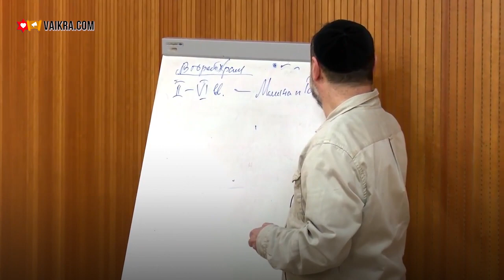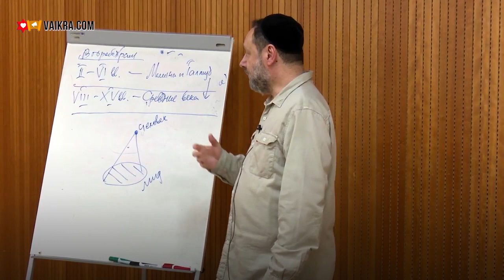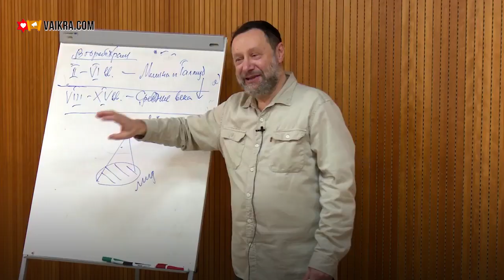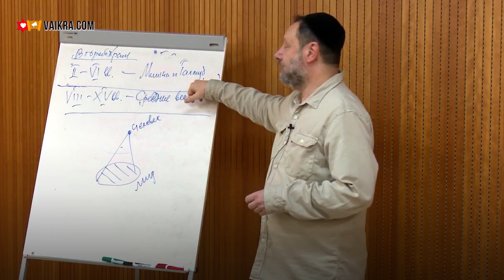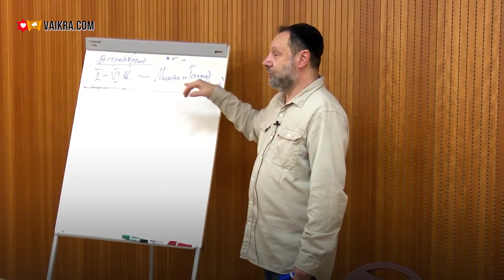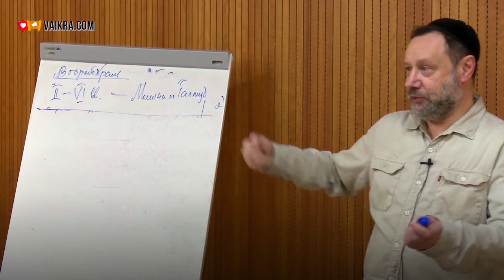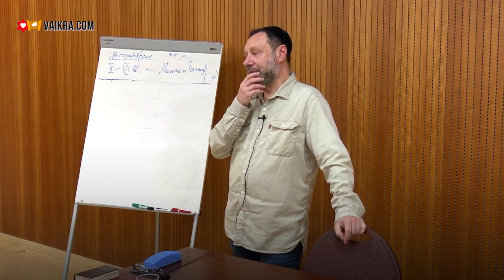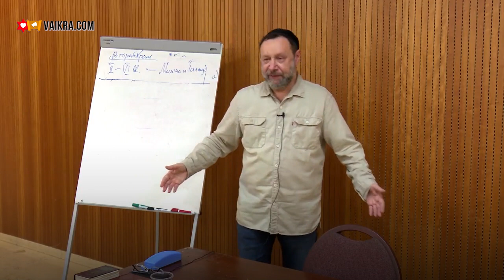✡️✝️ В чем разница между ХРИСТИАНСТВОМ и ИУДАИЗМОМ? Часть 7 | Ури Гершович